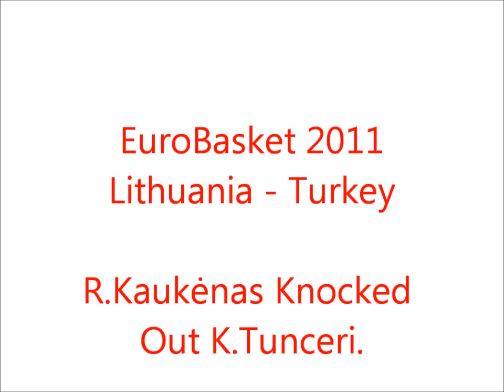Euro Basket 2011 Lithuania - Turkey R.Kaukėnas Knocked Out K.Tunceri